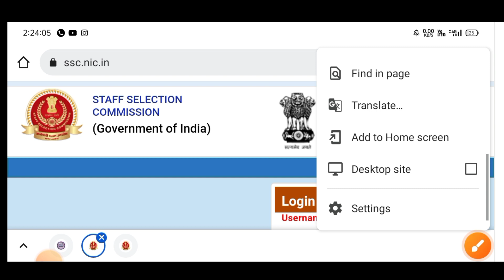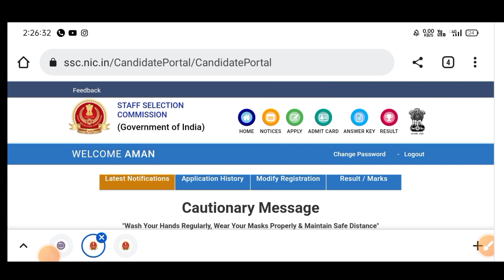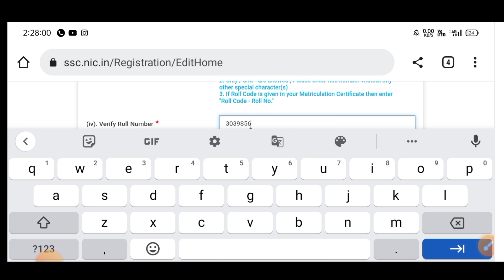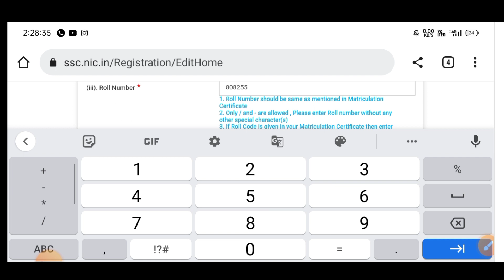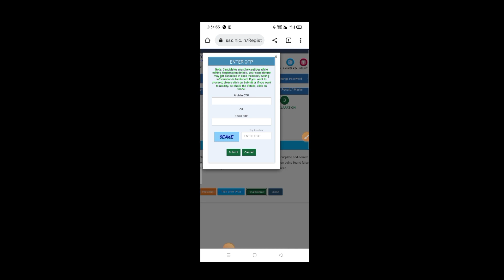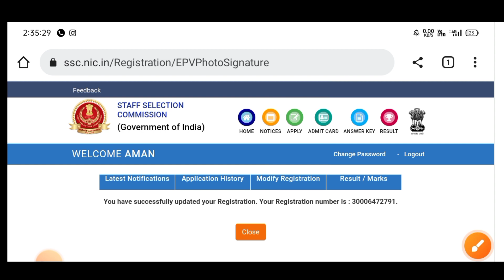SSC Registration me Correction Kaise Kare 2023 | SSC Registration Modify/Edit Kaise Kare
10 Class Details Correction in SSC CGL Form,
Graduation Details Correction in SSC CGL Form,

धन्यवाद:🙏